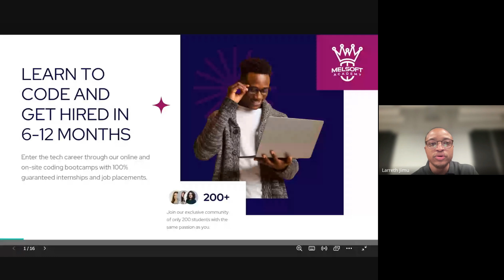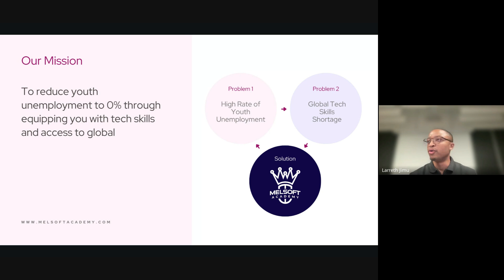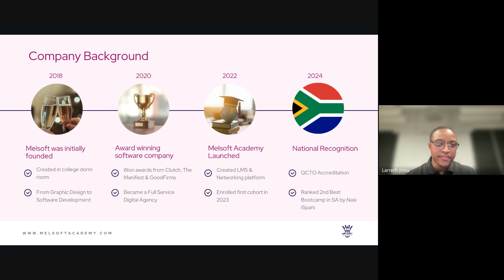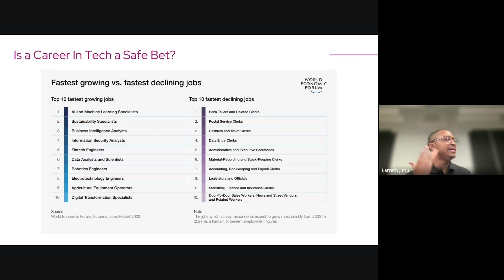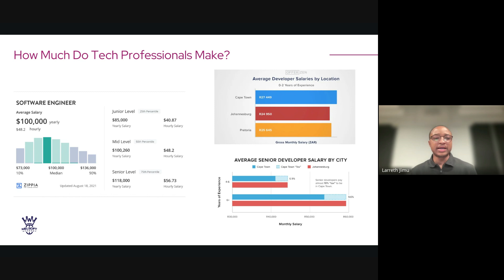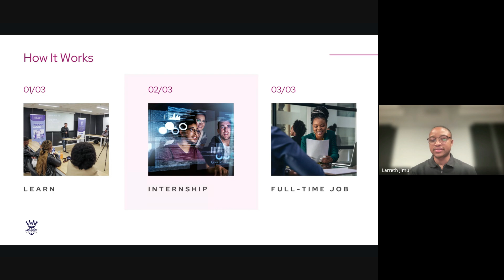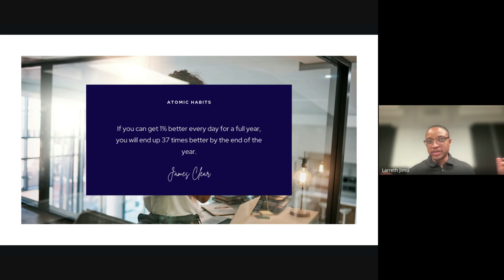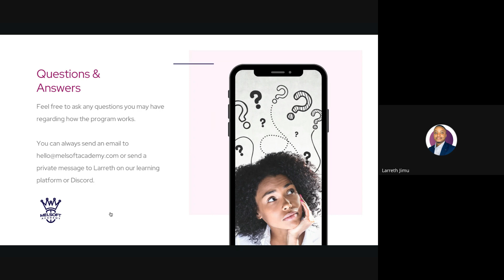Melsoft Academy September Cohort Onboarding | Hosted By Larreth Jimu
Get ready to launch your tech career with Melsoft Academy! 🚀

Join us for the September Cohort Onboarding session, hosted by the amazing Larreth Jimu. This session is your gateway to an incredible learning experience and a supportive community.

What to expect:

- Meet Larreth: Get to know your dedicated cohort lead, Larreth, and hear his inspiring journey in tech.
- Program Overview: Dive deep into the curriculum, learning pathways, and resources available to you.
- Meet the Cohort: Connect with your fellow learners, build relationships, and foster a collaborative learning environment.
- Ask Us Anything: Get all your questions answered about the program, expectations, and career support.

Don't miss out on this exciting opportunity to kickstart your journey with Melsoft Academy!

Follow Melsoft Academy 🌐